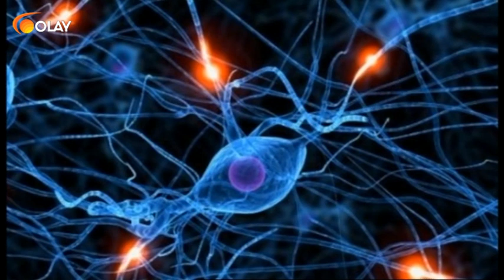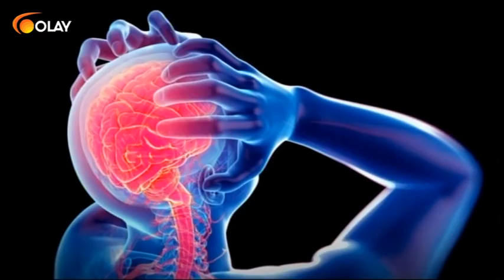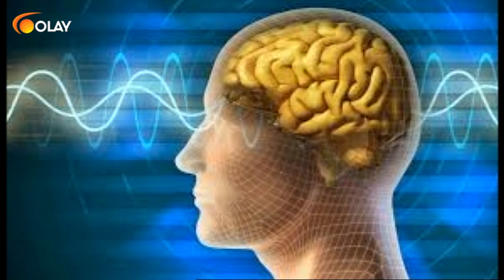Olay Sağlık - Uzm. Dr. Mustafa Haluk Akış - Epilepsi - 14-11-2018